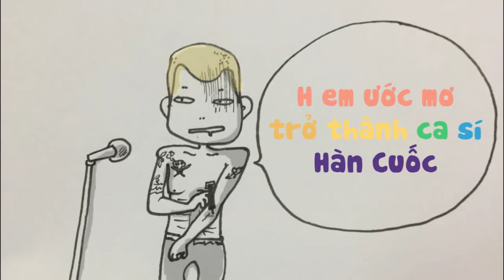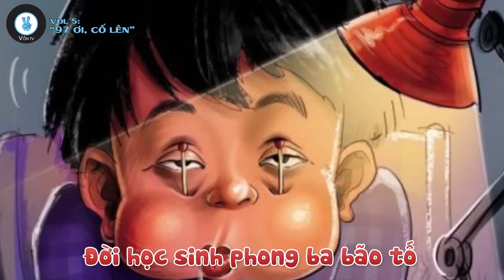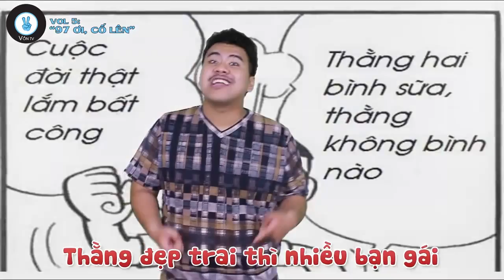Nhạc chế mùa thi hài 97 ơi cố lên!